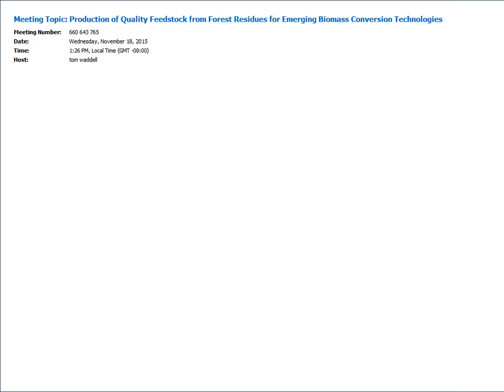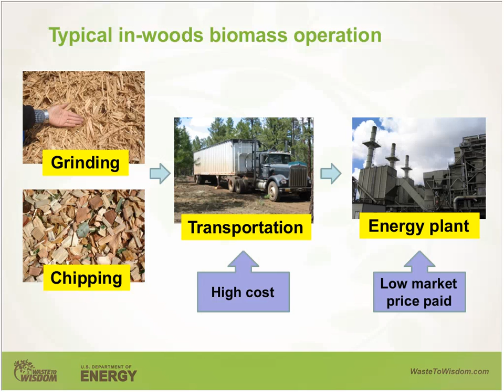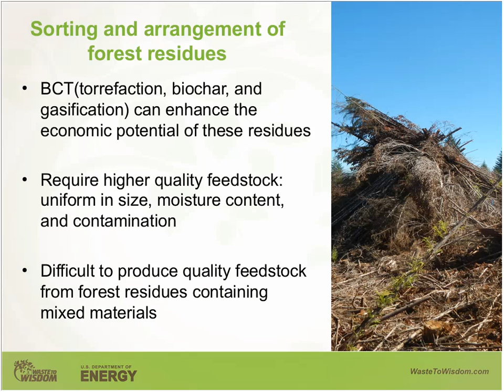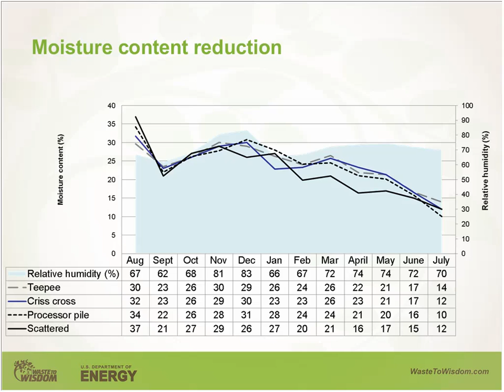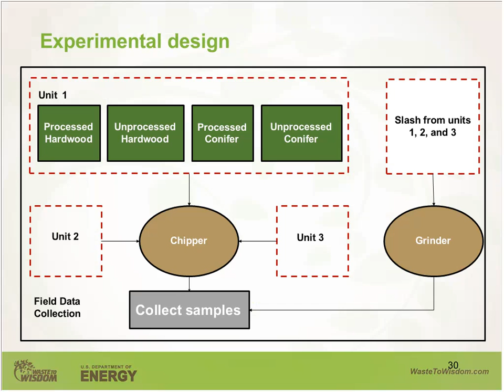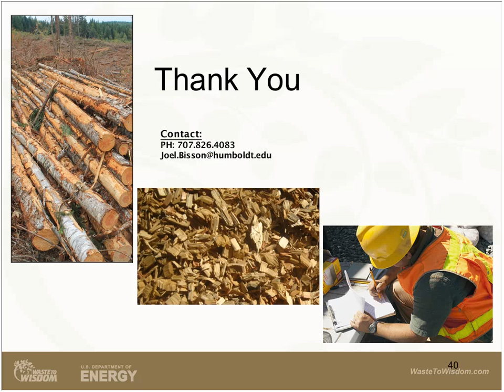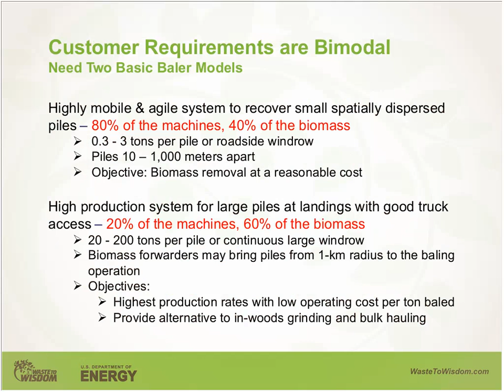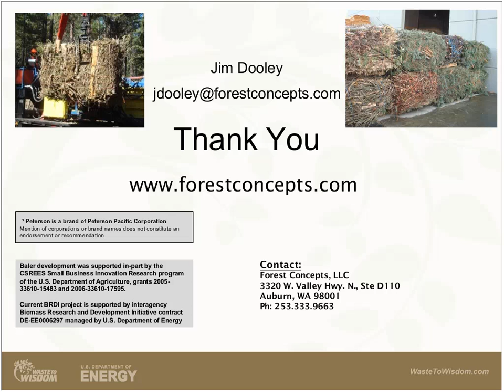Webinar: Production of Quality Feedstock from Forest Residues